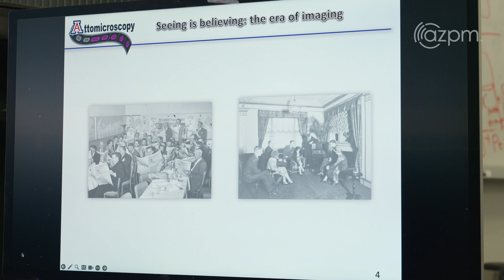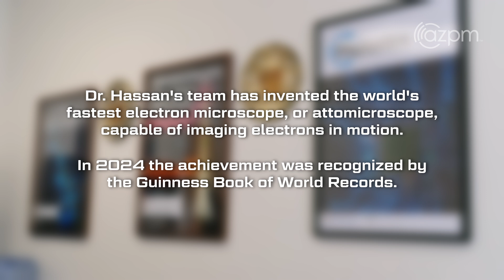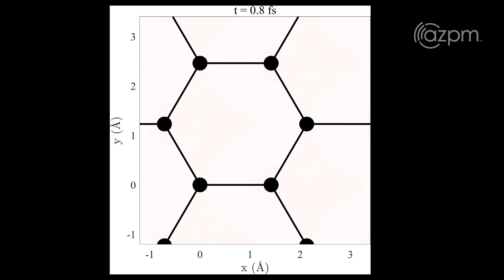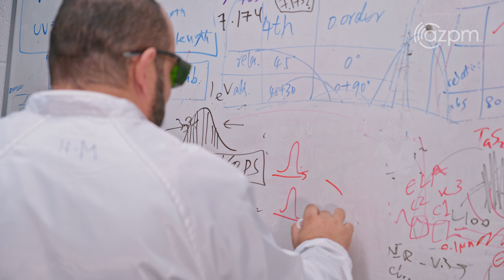World’s Fastest Electron Microscope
The Guinness World Record for developing the world’s fastest electron microscope now belongs to the University of Arizona, thanks to breakthroughs made by Associate Professor of Physics and Optical Sciences, Mohammed Hassan. The microscope is so fast that it can match the speed of electrons in motion, meaning that it can resolve clear images of these subatomic particles in real time and space. Soon researchers might be able to use the microscope to better understand the mysterious realm of quantum mechanics.

Producer: Bryan Nelson
Editor: Bryan Nelson
Videographer: Robert Lindberg